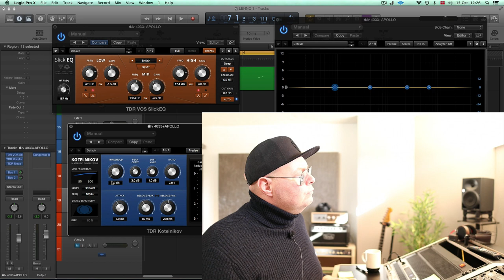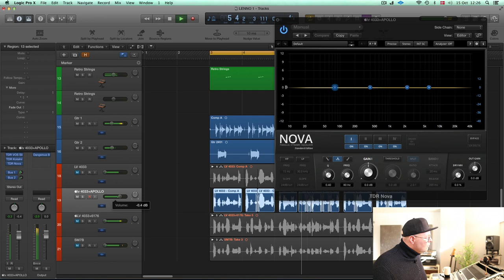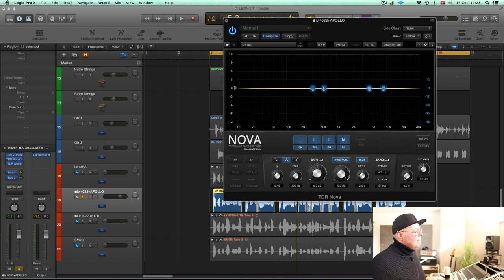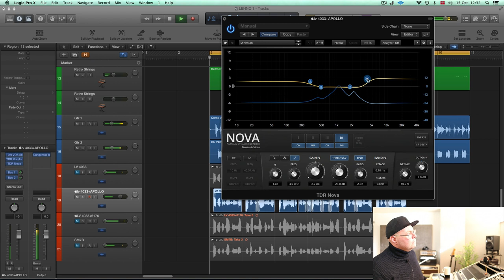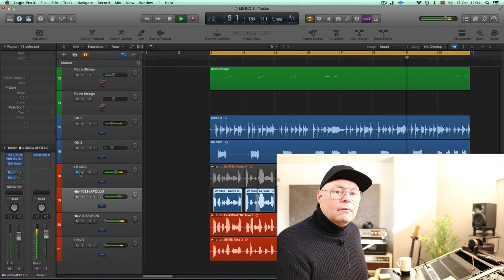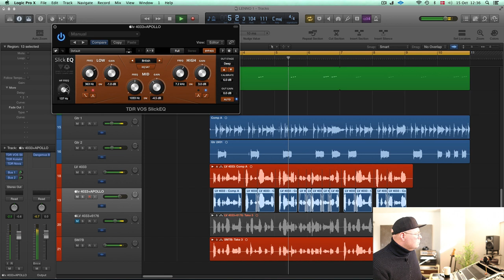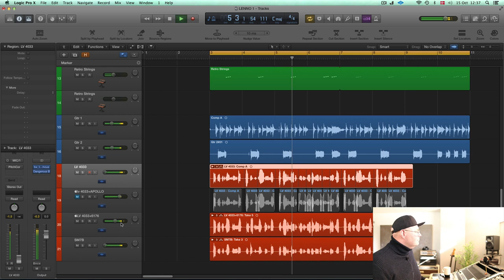Vokalmixning for begyndere | Part 3 | Vocal Mixing / EQ-Compressor-DynamicEQ-Reverb-Delay